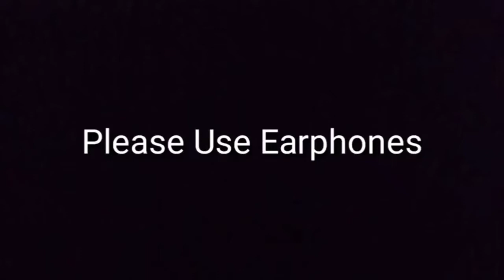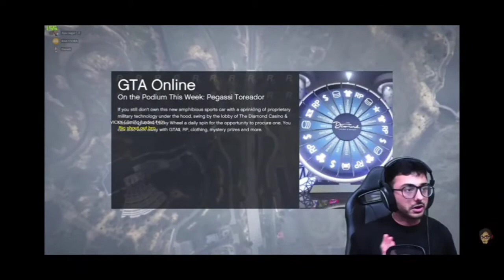Carryminati Reply To Her Heaters 😡😡|| Back Bencher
Welcome to The B@ck Benchers

Video Purposes Only For Entertainment.

carryminati roast
carryminati roast faisu
carryminati song
carryminati tik tok
krk roast carryminati
ashish chanchlani new funny vide
neuz boy
neon man
comedy video
funny memes
coolie no 1 song
coolie no 1 roast
new Hindi song
new bojhpuri song
coolie no 1 Full movie
kooli no 1
coolie no 1 movie
coolie no 1 trailer varun Dhawan
coolie no 1 review
coolie no 1 trailer
coolie no 1 ringtone
coolie no 1 reaction
collie no 2 romantic sence
roast video
new punjabi song
Back Bencher
vardaan
flying beast
back Bencher
carryminati roast tiktok
amit Bhadana song
YouTube short
Tony Kakkar song
Jharkhandi song
Gareeb
fam house Roast